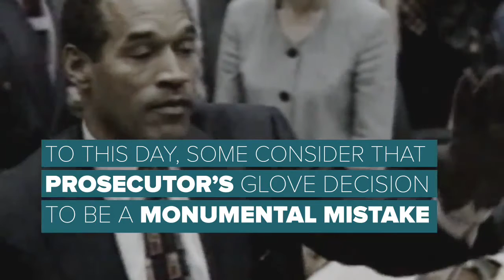OJ Simpson Criminal Trial: In a Minute | ABC News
Here's everything you need to know and maybe didn't know about the O.J. Simpson Criminal Trial.

Part 1: The pair divorced by 1992, and by 1995, O.J. Simpson was in a courtroom charged with murder.

Barbara Walters for her new Investigation Discovery series, Barbara Walters Presents American Scandals.

Christie Prody discusses life with O.J. after he was acquitted of murder charges. For more on this story go to .

The reality TV star said she didn't know Nicole Brown Simpson was allegedly being abused until the murder trial.